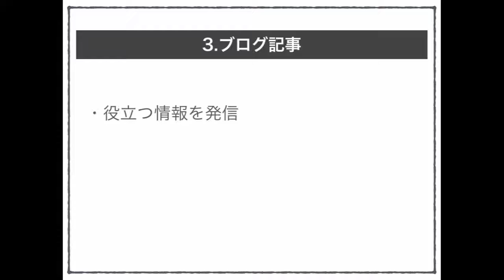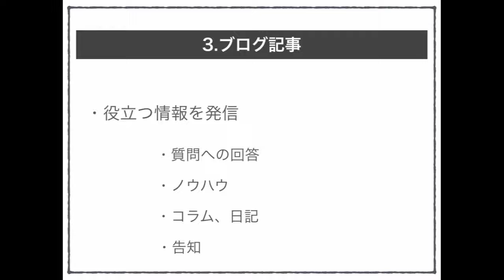会員専用メンバーシップサイトでは質問回答やコラムを更新しよう